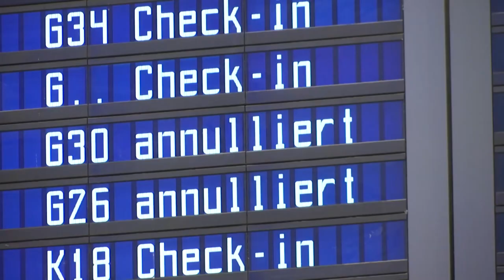Lufthansa meldet Rekordverlust | AFP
Die Lufthansa hat im Corona-Jahr 2020 einen Rekordverlust verzeichnet. Grund ist ein dramatischer Einbruch bei der Nachfrage.